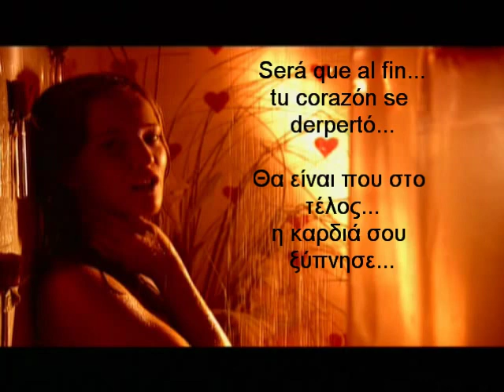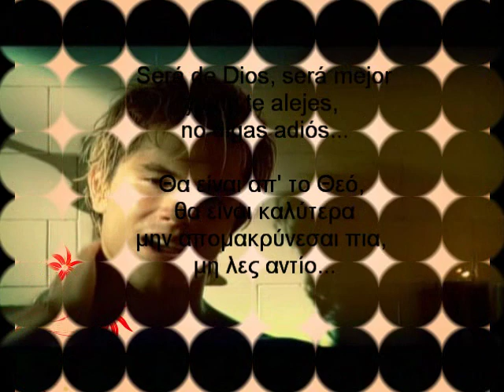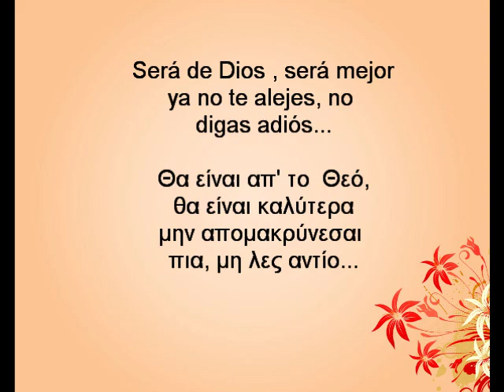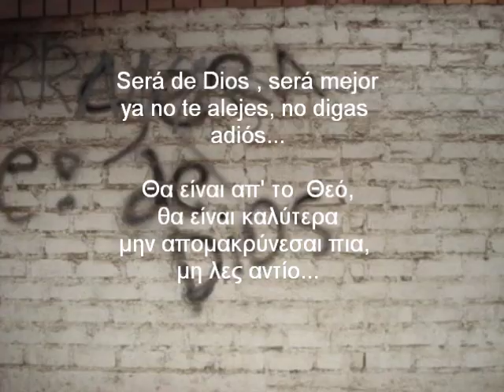Será de Dios-Erreway (lyrics-greek)